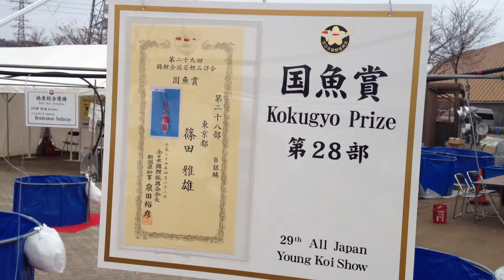All Japan Shinkokai young koi show 2012 Kokugyo Prize 28 bu